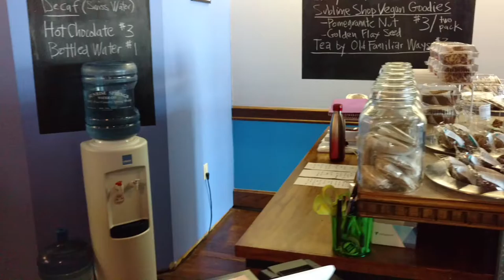Starfish and Coffee. The pour over coffee is an amazing!